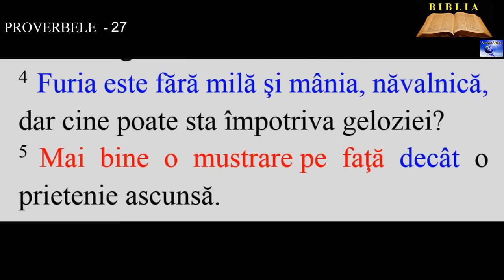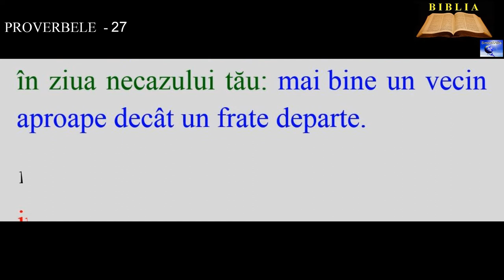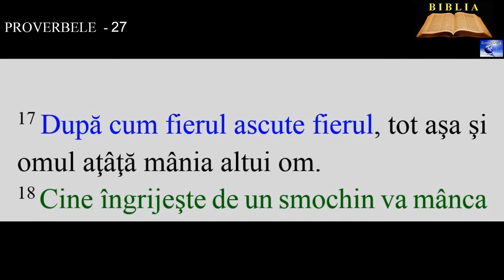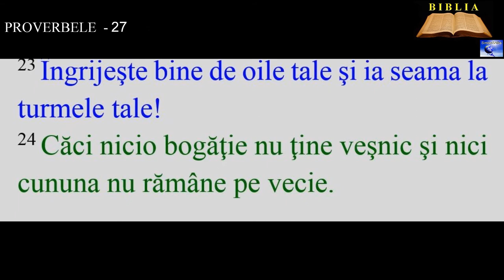PROVERBELE - 27 ( Pildele lui Solomon)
1. Nu te făli cu ziua de mâine, căci nu ştii ce poate aduce o zi!
2. Să te laude altul, nu gura ta, un străin, nu buzele tale!